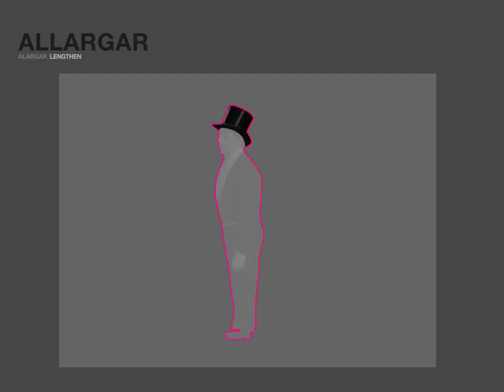Dressing the body: Lengthen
This video is part of the exhibition "Dressing the body" at Museu del Disseny de Barcelona.